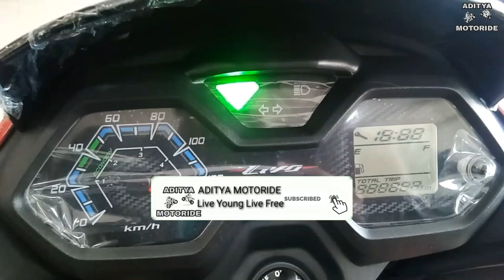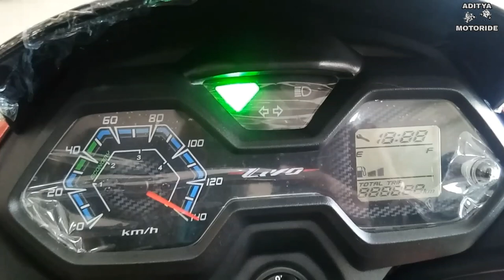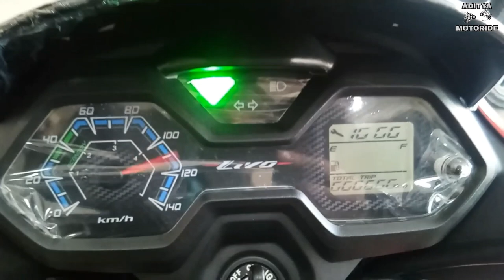All new Honda Livo With Disc complete review /Aditya motoride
In this video we describe all new (Honda Livo disc Variant 2019 )...friends this bike is most loveable to all teenagers in this generation.
The look's of this bike is totally amazing..
And the performance is also very well..
Sudarshan Honda showroom address..
Shivaji Nagar, Hoshangabad, NH-69,.
Hosangabad, Hosangabad, Madhya Pradesh 461111